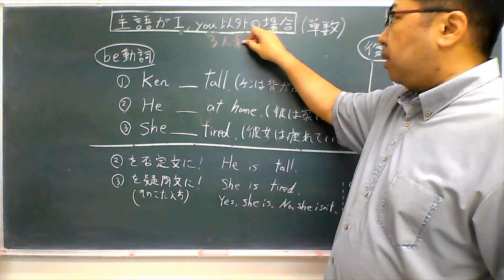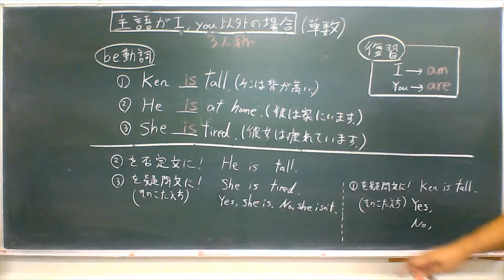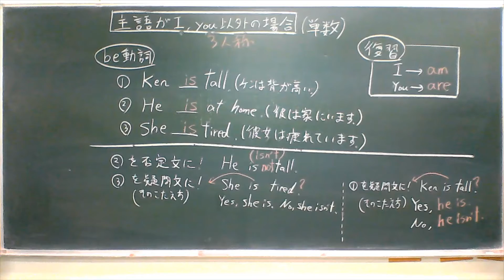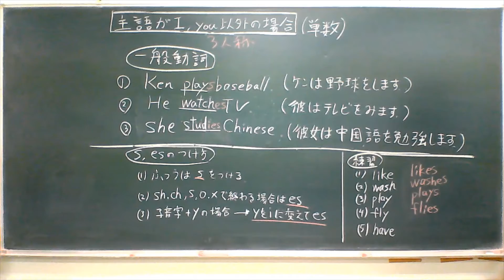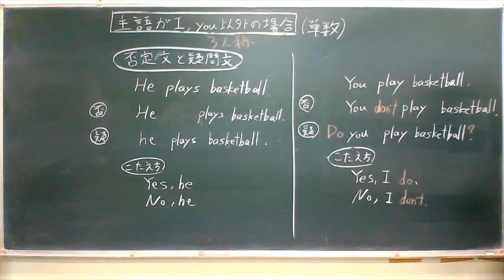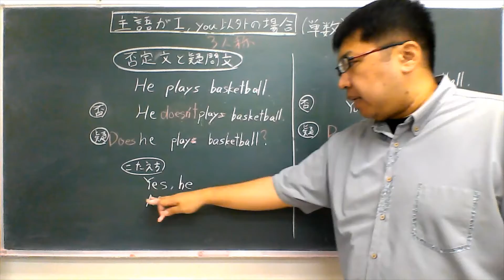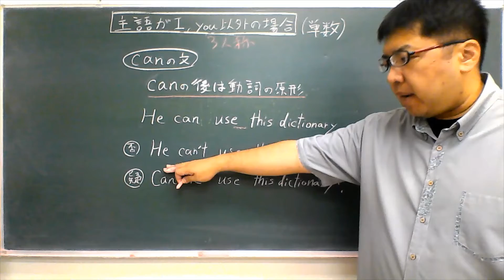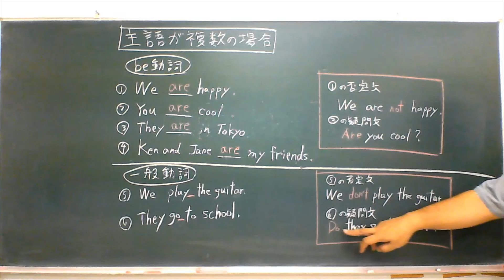主語がI,You以外の文